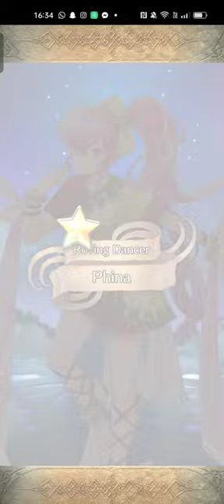I've officially broke FEH part 1 of 2 - Fire Emblem Heroes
Bro, what is this luck. The video got cut due to lack of internal storage so I had to clear some unecessary stuff and continue recording where I left off. Part 2 will be after this summoning video